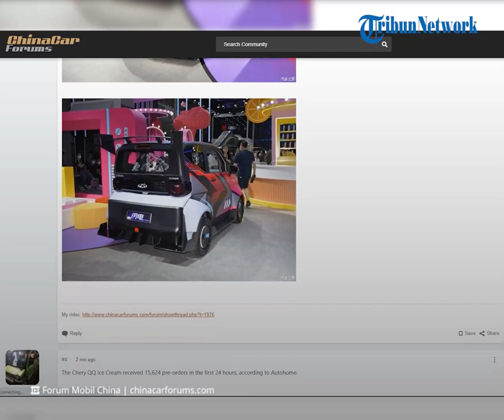Jadi Penantang Wuling Air Ev, Dijual Lebih Murah Cuma Rp 40 Jutaan, Intip Spek Chery QQ Ice Cream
TRIBUN-VIDEO.COM - Chery meluncurkan mobil listrik mungilnya yaitu QQ Ice Cream.

Mobil listrik pabrikan otomotif asal Tiongkok ini bisa dibilang jadi pesaing Wuling Air ev.

Apalagi, QQ Ice Cream ini dijual lebih murah dibanderol mulai Rp 40 jutaan. Kita intip spesifikasi untuk lebih lengkapnya.

Artikel ini telah tayang di Motorplus-online.com dengan judul "Mobil Listrik Imut Dijual Lebih Murah dari Motor Yamaha XMAX Pas Buat Musim Hujan, Ini Kecanggihan Lainnya"